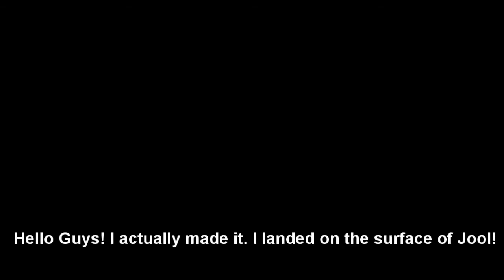Kerbal Space Program- Landing on Jool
Hello, welcome back. I just crashed, or let's just say "landed" on Jool!
Well, the Satellite failed on doing a Aerobrake. Then it crashed on the Surface with 5000 m/s. The Probe Body and 2 Struts SURVIVED the Crash, and fell with the speed of 2 m/s. And, it actually landed! Next mission: Rover.